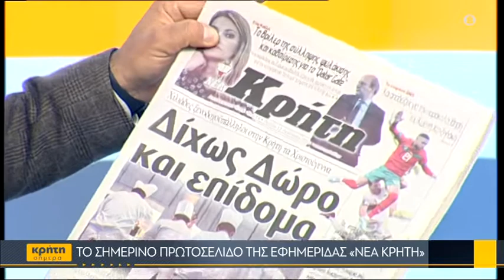«Μαύρα» Χριστούγεννα για εκατοντάδες ξενοδοχοϋπαλλήλους